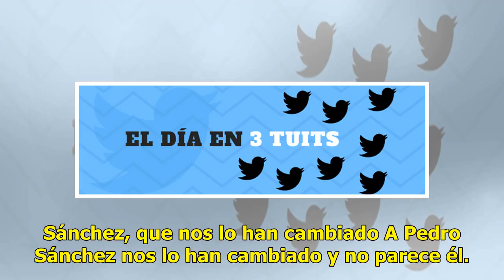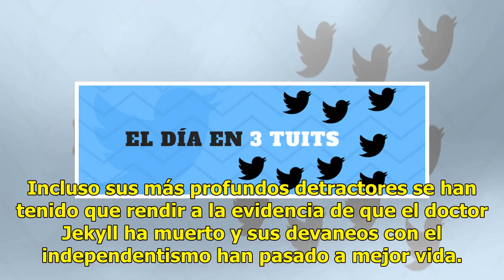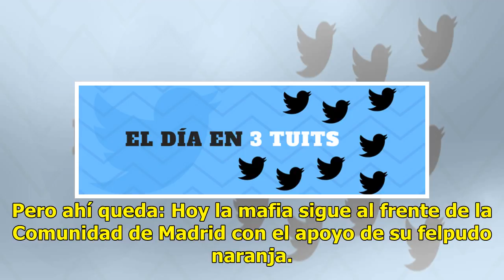Pedro Sánchez abandona a Mister Hyde y permanece como el Doctor Jekyll